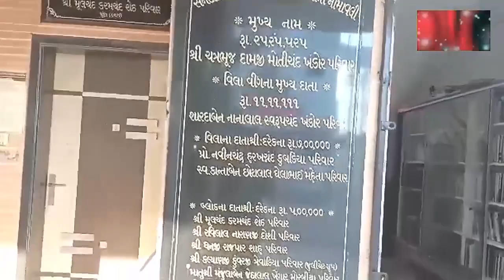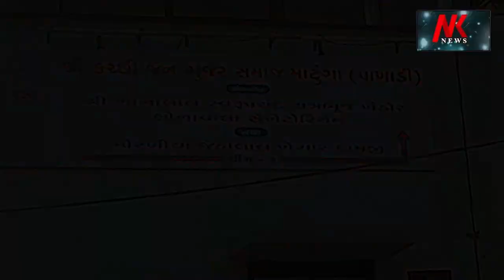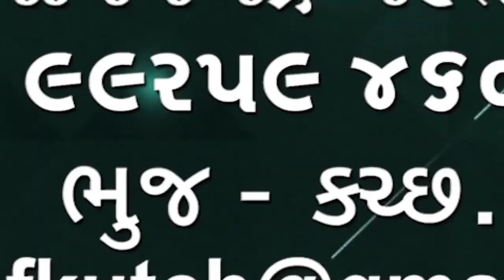Earthquake Prediction ભારતમાં મોટો ભૂકંપ આવી શકેછે તેવું અનુમાન, IITકાનપુરના વૈજ્ઞાનિકોએ ચિંતાવ્યક્ત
Earthquake Prediction
ભારતમાં મોટો ભૂકંપ આવી શકે છે તેવું અનુમાન, IIT કાનપુર ના વૈજ્ઞાનિકોએ ચિંતા વ્યક્ત કરી